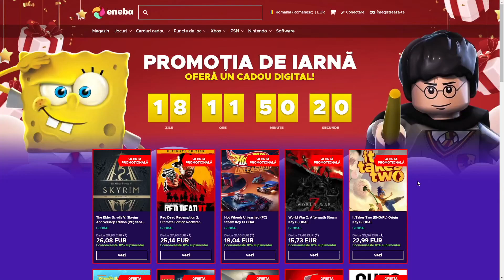MARELE FINAL! Hitman 2!